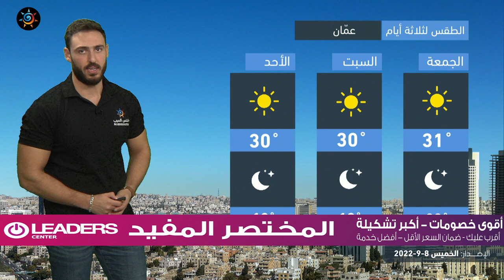طقس العرب - الأردن | ارتفاع على الحرارة وأجواء حارة نسبياً في أغلب المناطق | الخميس 8-9-2022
ارتفاع على درجات الحرارة وأجواء حارة نسبياً في أغلب المناطق خلال عطلة نهاية الأسبوع
 ـــــــــــــــــــــــــــــــــــــــــــــــــــــــــــــــــــــــــــــــــــــــــــــــــ
ــــــــــــــــــــــــــــــــــــــــ
ــــــــــــــــــــــــــــــــــــــــ
ــــــــــــــــــــــــــــــــــــــــ
ـــــــــــــــــــــــــــــــــــــــــ
طقس العرب
طقس العالم
طقس الأردن
طقس عمّان
طقس اربد
حول العالم
طقس الاردن
عمّان
فصل الخريف
حالة الطقس
طقس حار
طقس لطيف
طقس لاهب
طقس حار
الحرارة في عمان
العقبة
البحر الميت
البترا
البتراء
السياحة في الاردن
موجة حر
كتلة حارة
طقس شديد الحرارة
العقبة
إربد
الاغوار
البحر الميت
اجواء صيفية
جوك مزارع
جوك
مزارع
تقلبات جوية
غرب المملكة
شرق المملكة
الاردن